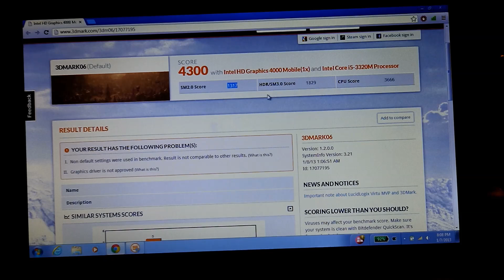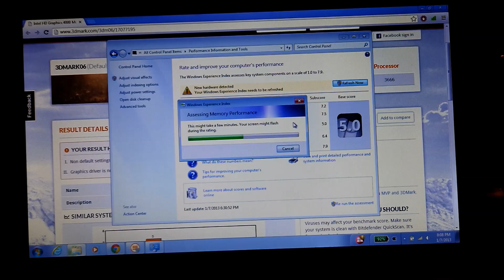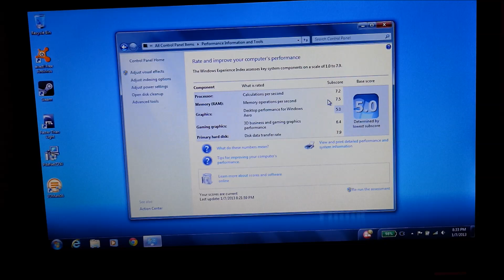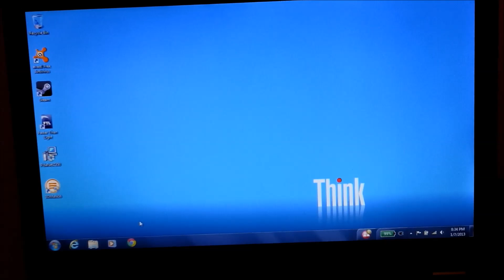Benchmark: Single vs Dual Channel Ram with HD4000 Integrated Graphics (T430)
I wanted to see how much of a gain I would see with dual channel ram vs single channel ram. 3DMark06 scores went from 4300 to 6200, so definitely a big boost for my Steam games. It is unlikely that the extra ram made the difference, since I already had 4gb. But rather, having ram in dual channel configuration makes this change since my graphics subsystem uses the system ram as video memory. My next video will have 2x2gb to prove this.

Here is a link to where I got my ram on the cheap-

Definitely keep your eyes on the Warehouse for good deals on open box stuff. I got a set of DDR3 laptop ram for $17 and DDR3 desktop ram for $10. It is updated constantly.